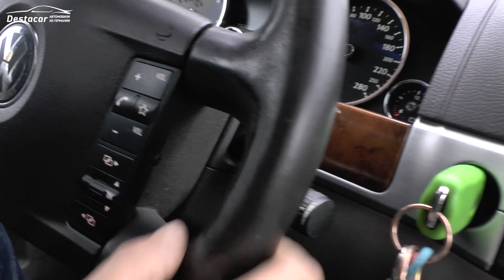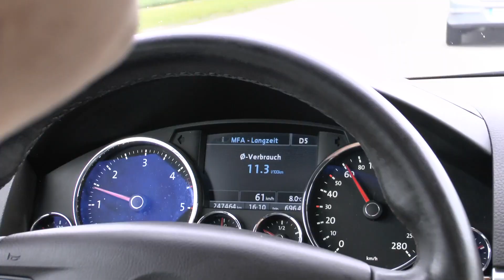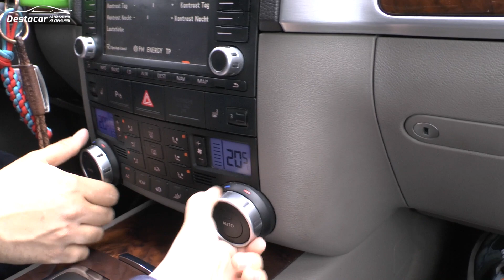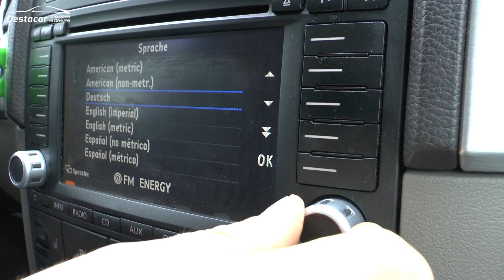Осмотр Фольксваген Туарег, volkswagen touareg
НИКАКИХ ПЕРЕЧИСЛЕНИЙ ДЕНЕГ ПОКА ВЫ СО МНОЙ НЕ ПОГОВОРИТЕ ЛИЧНО ПО ВИДЕОСВЯЗИ.

Как купить автомобиль в Германии? Да очень просто. Наша группа вконтакте

К этому номеру так же прикреплен Whatsapp, Viber, iMassege, FaceTime. Skype- Destacar.ru ( Будьте внимательны в скайпе есть мошеники под моим именем, я Denis Rem 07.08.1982 München Germany)
Спасибо

Музыка